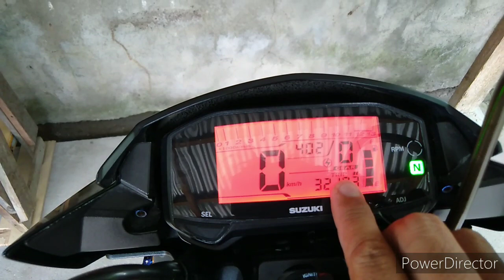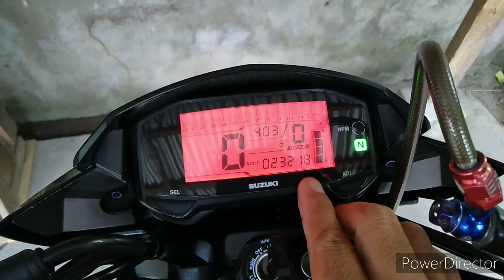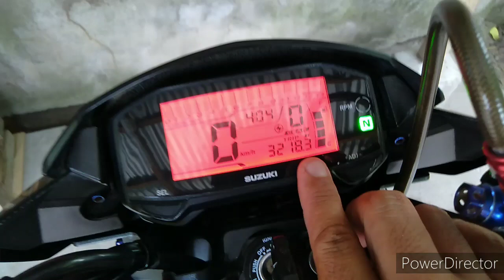Paano Mag-Reset Ng Trip Meter | Raider 150cc Fi/ChebbieMotoVlog